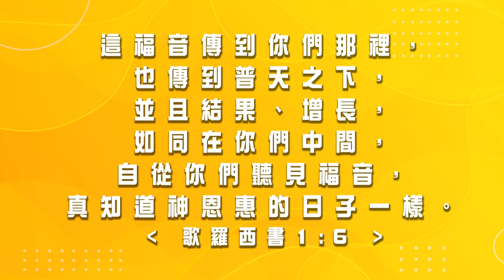【幸福小組見證】A9/陳慧貞姊妹、A11/阮錦奇弟兄_20200614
開啟幸福小組總能第一手經歷上帝奇妙神蹟！美好見證一起來聽聽～

這福音傳到你們那裏，也傳到普天之下，並且結果，增長，如同在你們中間，自從你們聽見福音，真知道上帝恩惠的日子一樣。─《聖經》歌羅西書1:6